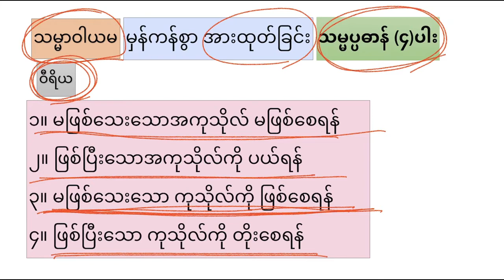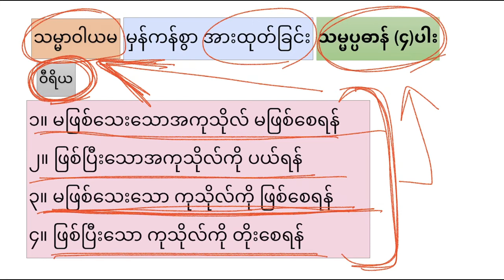35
သမ္မာဝါယမ = (ဝီရိယ)
(မှန်ကန်စွာ အားထုတ်ခြင်း)

သမ္မပ္ပဓာန်(၄)ပါး
၁။ မဖြစ်သေးသော အကုသိုလ်ကို မဖြစ်စေရန် အားထုတ်ခြင်း
၂။ ​ဖြစ်ပြီးသား အကုသိုလ်ကို ပယ်ရန် အားထုတ်ခြင်း
၃။ မ​ဖြစ်သေးသော ကုသိုလ်ကို ဖြစ်စေရန် အားထုတ်ခြင်း
၄။ ဖြစ်ပြီးသားကုသိုလ်ကို တိုးပွားရန် အားထုတ်ခြင်း